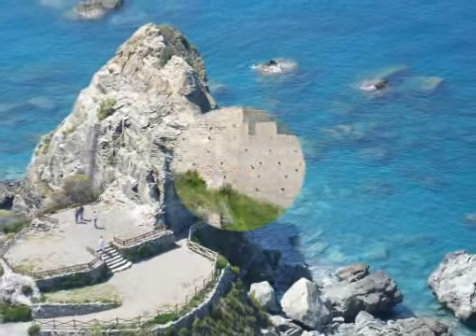AMANTEA il meglio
AMANTEA il meglio paesaggistico 2009